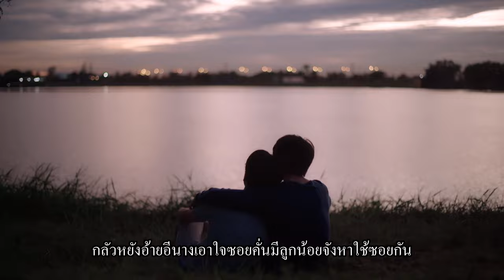แต่งก่อนผ่อนทีหลัง - ดอกฟ้า บ้านดอน [Remake Music Video] 4K จิมมี่ซี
เพลง : แต่งก่อนผ่อนทีหลัง
เรียบเรียงดนตรี : หนุ่ม ภูไท
นักร้อง : ดอกฟ้า บ้านดอน
อัลบั้ม : แต่งก่อนผ่อนทีหลัง